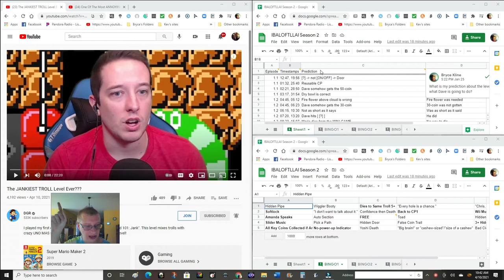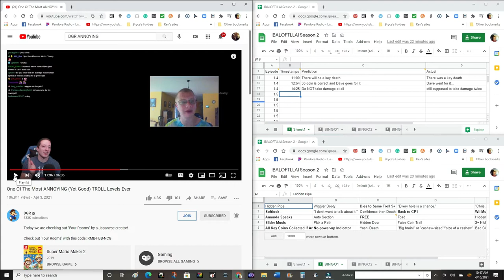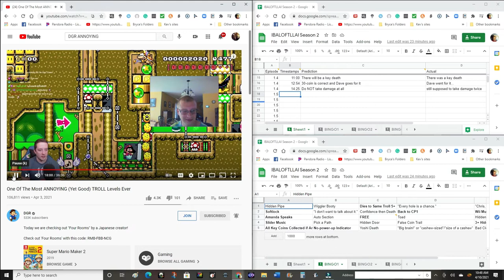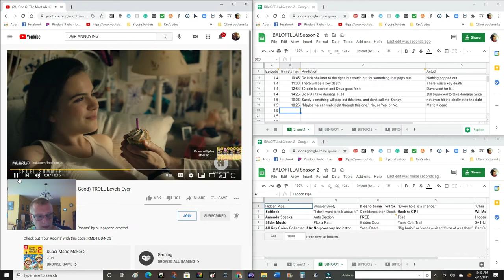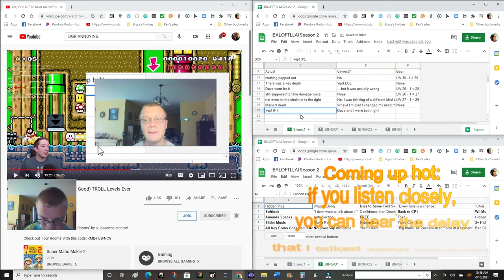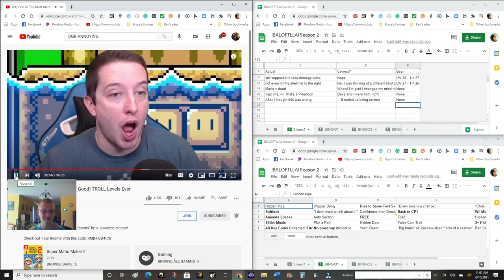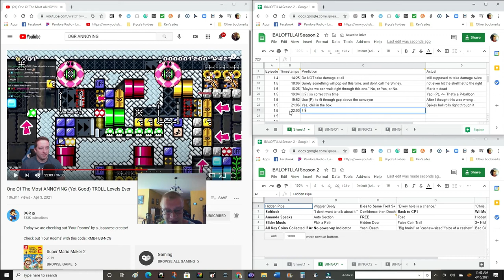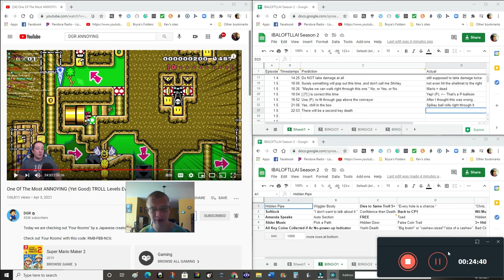Pokeys, Wigglers, and a Lurking Sloth: all ANNOYING - IBALOFTLLAI Season 2 E1.5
We will get JANKY next episode, but for now, we are still stuck with being ANNOYING.